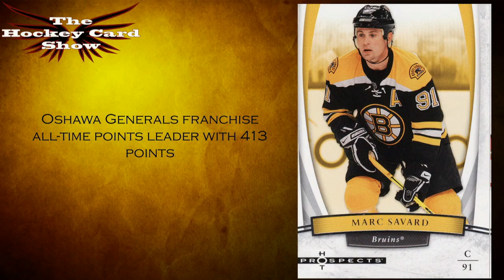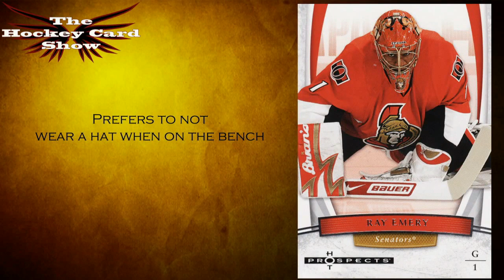The Hockey Card Show - Episode 78 - Willa Ford 3/3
This week we talk busted heads, busted knees, and busted memories.